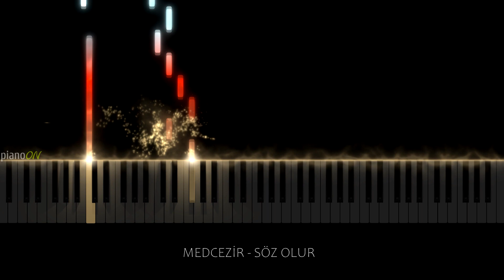Medcezir Müzikleri - Söz Olur [Toygar Işıklı] (Piano Cover)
♬   Müzik - Toygar ışıklı
🎹  Piano - pianoON